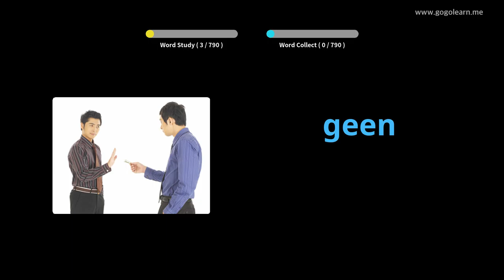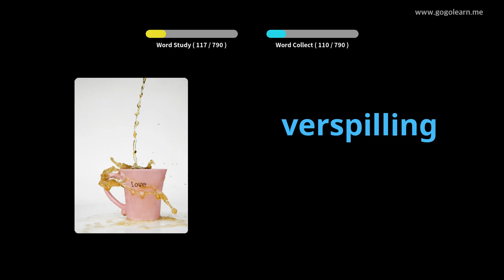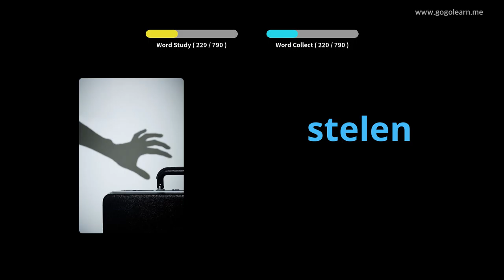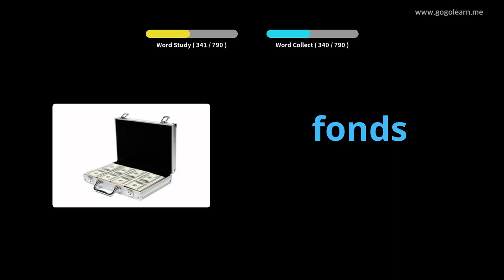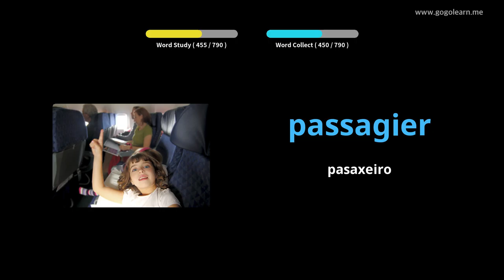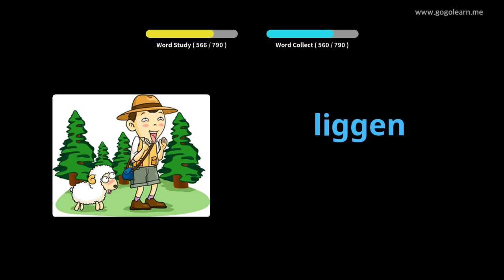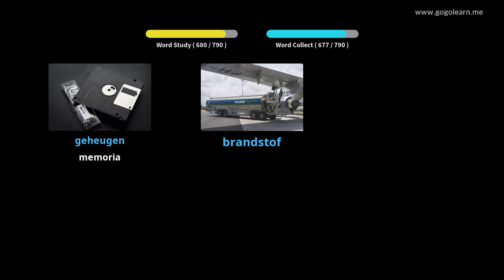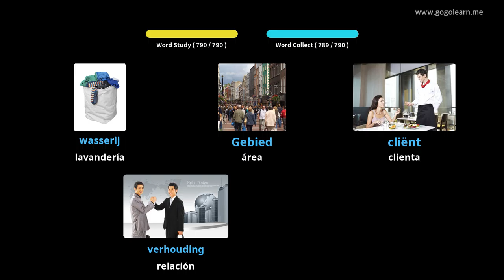Escola de vocabulario holandés | Golearn